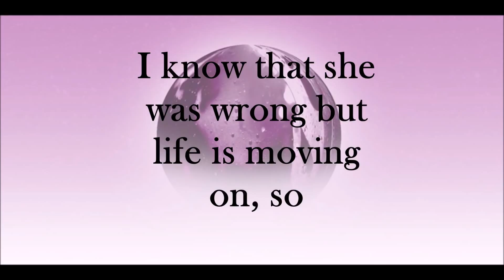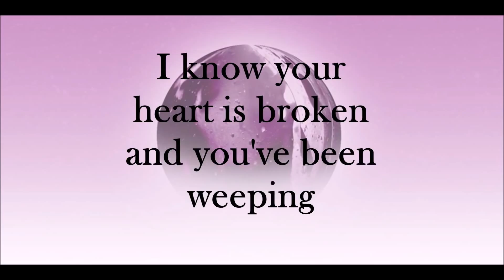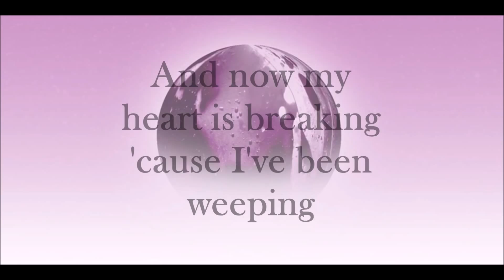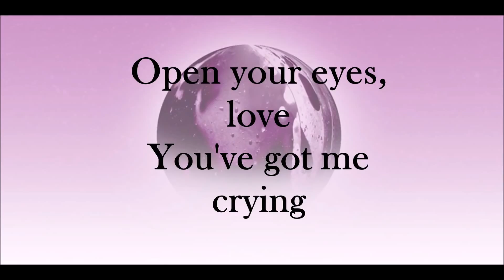daveioke tracks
daveioke tracks are not karaioke